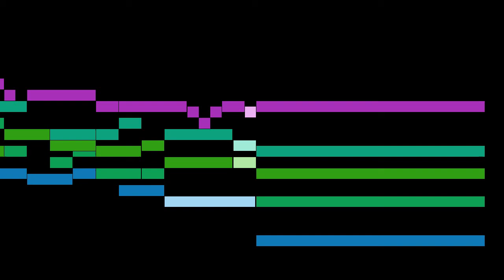Dowland - 10. Mr. John Langton's Pavan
An animated score of "10. Mr. John Langton's Pavan", from Lachrimae, or Seven Tears, by Dowland.